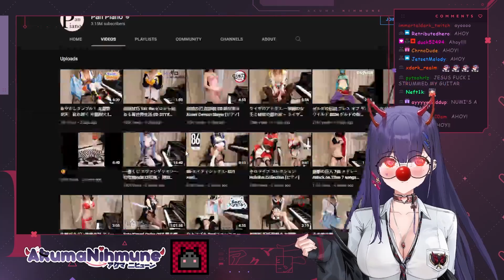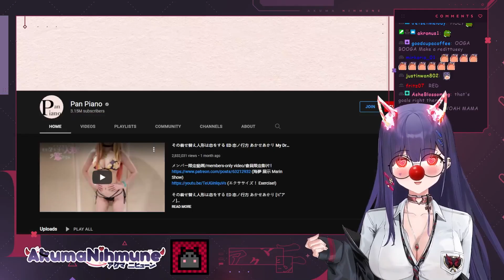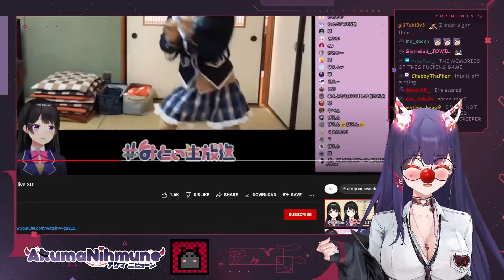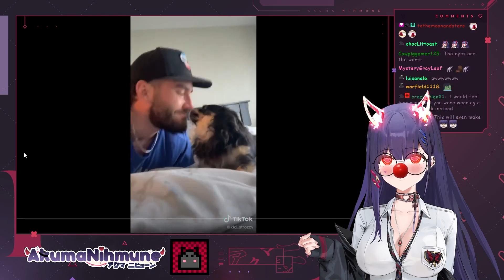Appreciating Pan Piano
Numi discovers Pan Piano.

Not run by Numi